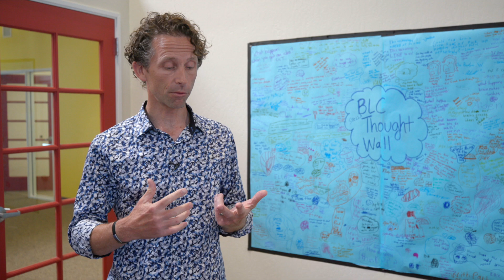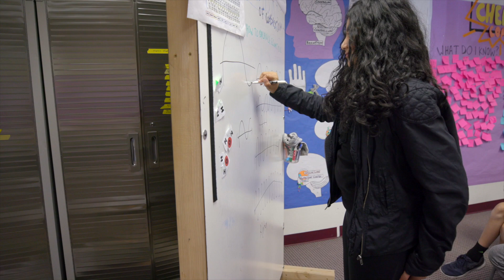Stanford's Brainwave Learning Center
A new collaboration with an independent school in Menlo Park, Calif., is helping Stanford researchers better understand how different learning experiences drive changes in the brain. The Brainwave Learning Center at Synapse School brings together researchers, teachers and students to gain new insights into how young learners' brains transform as they acquire new skills. Through the center, students in kindergarten through eighth grade engage with neuroscience through lessons and activities developed by researchers and Synapse teachers, while researchers learn about brain development.